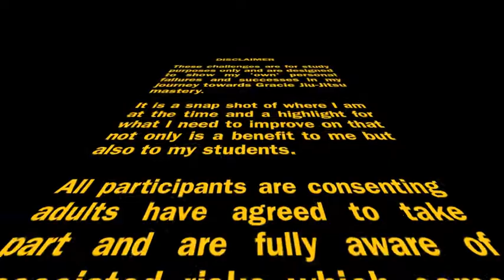CHALLENGE MATCH 5 - CASE STUDY 3 - LEVEL 4 - 190lbs TRADITIONAL JU-JITSU PRACTITIONER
Challenge Match
SACHA MARTIN-LUTHER KING VS 190 lbs LEVEL 4 opponent on  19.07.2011.

My Statistics:
Height: 5ft 7' & Weight: 165 LBS

Opponent Statistics:
Age: 42
Height: 5ft 9' & Weight: 190 LBS
Weight Advantage: + 25 LBS

This is the fifth in a series of fights that I am conducting for my own personal case study to document my progress as a purple belt in pure GRACIE JIU-JITSU. I hope to document my successes but also and even more importantly discover my failings and identify the areas I need to continue to work on.

WIN OR LOSE. PASS OR FAIL.

ALL fights will be filmed and published for my students to study and for the rest of the World to see and analyse. It is my hope that we can have an OPEN and HONEST forum of discovery and discussion and I welcome all to join me in witnessing my personal journey into the art of Pure Gracie Jiu-Jitsu as (outlined by The Gracie Academy, Torrance, California) that I have dedicated my life to.

CASE STUDY DETAILS:

40 FIGHTS
Against four varying levels of opponents, which are:

LEVEL 1 - Same weight (or below) - UNSKILLED.
LEVEL 2 - Bigger and stronger - UNSKILLED.
LEVEL 3 - Same weight (or below) - SKILLED.
LEVEL 4 - Bigger and stronger - SKILLED

KEEPING 'THE GRACIE CHALLENGE' ALIVE 2011